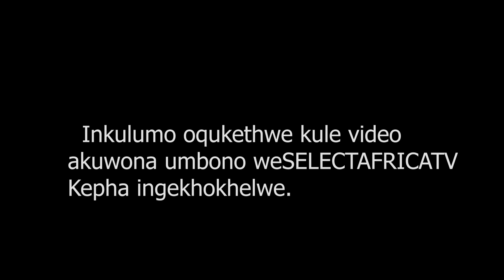Dr Mhlanga Isiphoki esikhandi Mali 063 802 4862